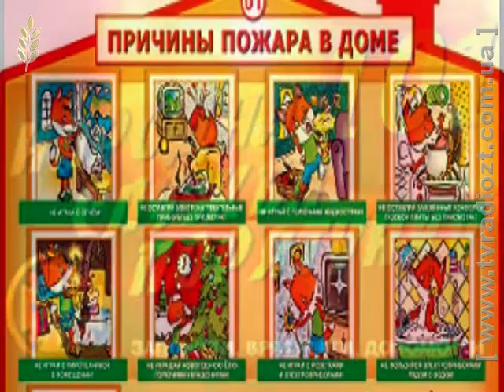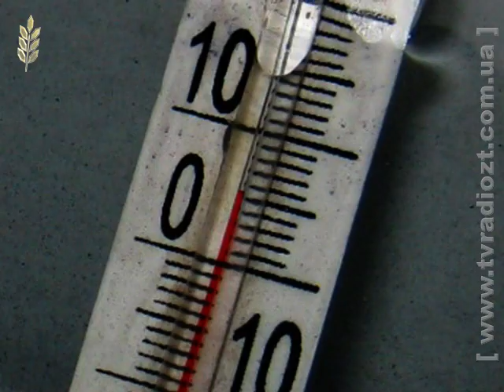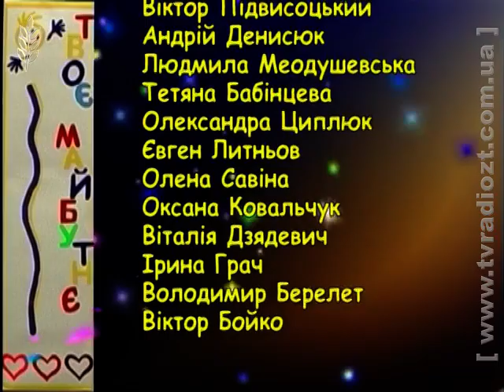ЖОДТРК. Телепроект Твоє Майбутнє ч.13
Учасники телепроекту рятують потерпілого від небезпечного полону холоду і вивчають правила безпеки взимку.